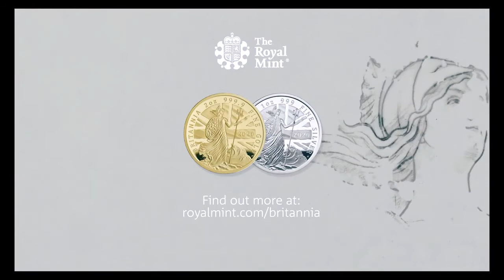Haf Weighton Artist in the Britannia 2020 Coin - The Royal Mint Advert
Haf Weighton Artist features in the Britannia 2020 Coin The Royal Mint Advert.